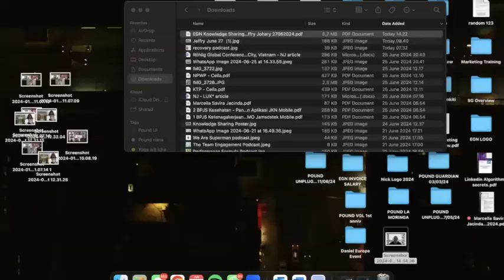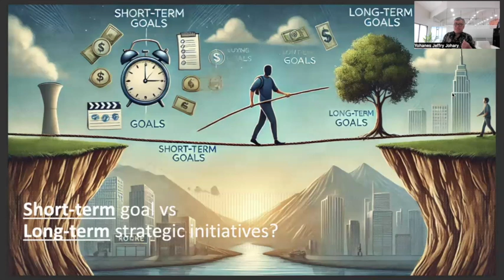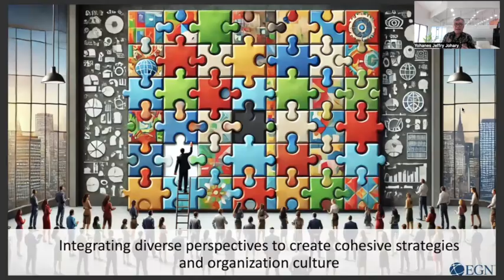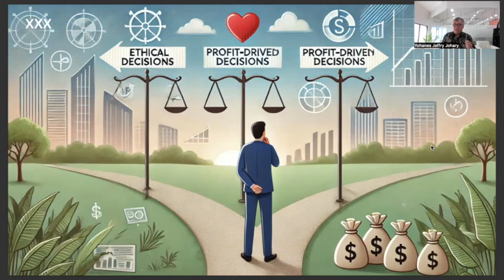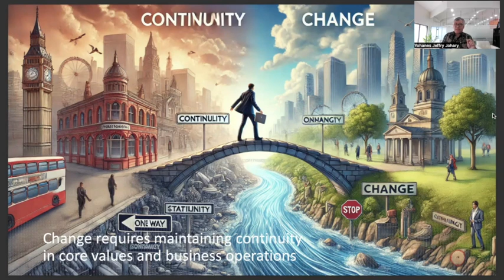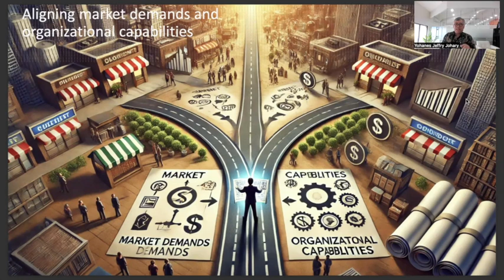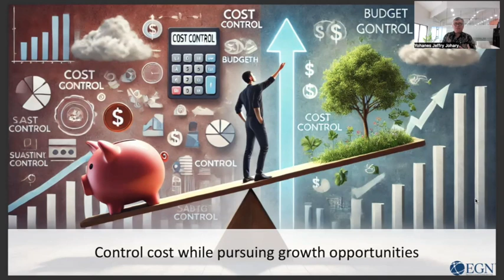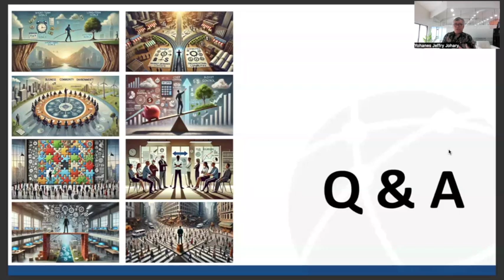Mastering in leading from the intersections of all contradictions - Knowledge Sharing by EGN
Knowledge Sharing by EGN SG, MY, ID Session #58 with Yohanes Jeffry Johary

Join us for an enlightening session with Yohanes Jeffry Johary, where we delve into the essence of exceptional leadership intelligence—the ability to hold and navigate opposing ideas simultaneously. As a CEO, you often stand at the crossroads of contradictions: balancing short-term results with long-term performance, moving swiftly while ensuring thorough analysis, honoring the past while disrupting the future, maximizing shareholder value while delivering stakeholder impact, and confidently making tough calls while humbly seeking feedback.

In this session, Yohanes will explore practical solutions and trade-offs essential for mastering these challenges in today's VUCA (Volatile, Uncertain, Complex, Ambiguous) and BANI (Brittle, Anxious, Nonlinear, Incomprehensible) worlds. Enhance your leadership capabilities and gain insights on thriving amidst contradictions.

Don't miss this opportunity to advance your leadership skills and network with fellow executives.